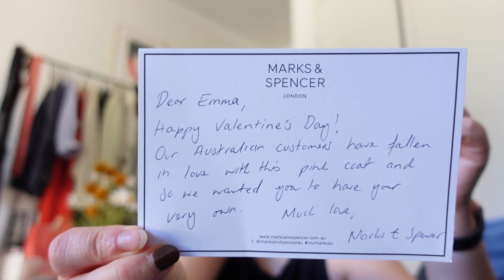VLOG // Spend the weekend with me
Another vlog so soon?! YEAH! Come along for a weekend with me, chilling at home, recording a podcast, and going to a birthday.